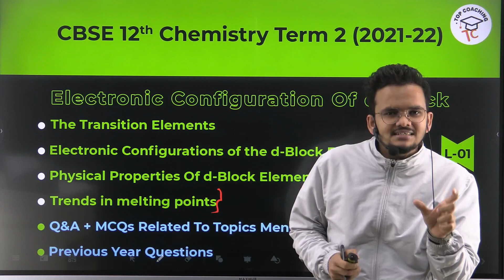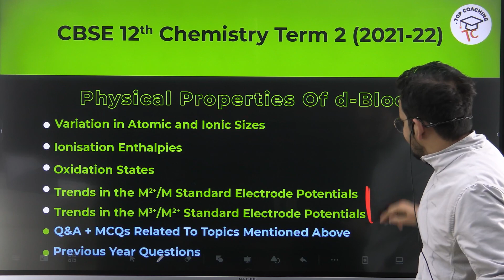CBSE Class 12 Chemistry Chapter 8 d & f Block Elements | Term 2 | Total Number of Lecture 4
d & f Block Elements is a topic of Class 12 Chemistry NCERT Chapter 8. This chapter consists of various definitions of given topics, Electronic Configuration Of d-Block, explains about Physical Properties etc. This chapter has been elaborated by the educator precisely in the given 4 lectures. In order to score good marks in the board examination a thorough understanding is imperative, therefore Watch all the available 4 lectures to understand this chapter and topic completely.

Timecodes
0:00 - Intro
0:34 - Lecture 1
0:59 - Lecture 2
1:22 - Lecture 3
1:51 - Lecture 4
2:07 - Subscribe

The d-block of the periodic table contains the elements of the groups 3-12 in which the d orbitals are progressively filled in each of the four long periods.

The f-block consists of elements in which 4 f and 5 f orbitals are progressively filled.

In addition to that, every single lecture has an ample amount of MCQs, Questions, and Answers, Solutions to previous year questions, and more. You can practice all those questions while watching the given lectures.

Class-12 d & f Block Elements Chapter-8

📌Video of Class-12 Chemistry NCERT Chapter-8 Term-2 d & f Block Elements Lec-01 Contains Detailed Explanation Of:

👉 Electronic Configuration Of d-Block
👉 The Transition Elements
👉 Electronic Configurations of the d-Block Elements
👉 Physical Properties Of d-Block Elements
👉 Trends in melting points
👉 Q&A + MCQs Related To Topics Mentioned Above

📌Video of Class-12 Chemistry NCERT Chapter-8 Term-2 d & f Block Elements Lec-02 Contains Detailed Explanation Of:

👉 Physical Properties Of d-Block
👉 Variation in Atomic and Ionic Sizes
👉 Ionisation Enthalpies
👉 Oxidation States
👉 Trends in the M2+/M Standard Electrode Potentials
👉 Trends in the M3+/M2+ Standard Electrode Potentials

📌Video of Class-12 Chemistry NCERT Chapter-8 Term-2 d & f Block Elements Lec-03 Contains Detailed Explanation Of:

👉 Physical & Chemical Properties Of d-Block
👉 Trends in Stability of Higher Oxidation States
👉 Chemical Reactivity and E° Values
👉 Magnetic Properties
👉 Formation of Coloured Ions
👉 Catalytic Properties
👉 Formation of Interstitial Compounds
👉 Alloy Formation

📌Video of Class-12 Chemistry NCERT Chapter-8 Term-2 d & f Block Elements Lec-04 Contains Detailed Explanation Of:

👉 Properties Of f-Block Lanthanoids
👉 Electronic Configurations
👉 Atomic and Ionic Sizes
👉 Oxidation States
👉 General Characteristics
👉 Chemical reactions of the lanthanoids

term 2 exam, class 12 chemistry, d and f block chemistry total number of lecture 4, isolation of elements class 12, inorganic chemistry, d and f block elements class 12 ncert, class 12th science, the d & f block elements class 12, chemistry one shot, one shot chemistry, d and f block in hindi, term 2 inorganic chemistry, Physical & Chemical Properties Of d-Block, Trends in Stability of Higher Oxidation States,  Chemical Reactivity and E° Values, Magnetic Properties, Formation of Coloured Ions, Catalytic Properties, Formation of Interstitial Compounds, Properties Of f-Block Lanthanoids, Electronic Configurations.